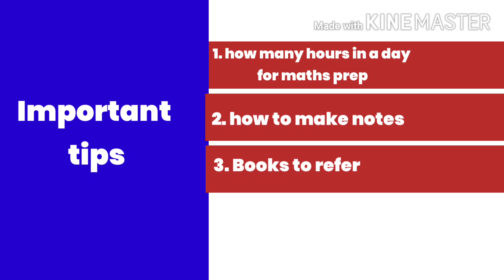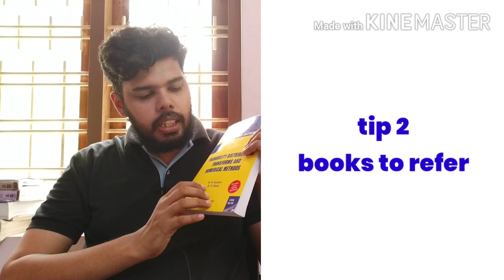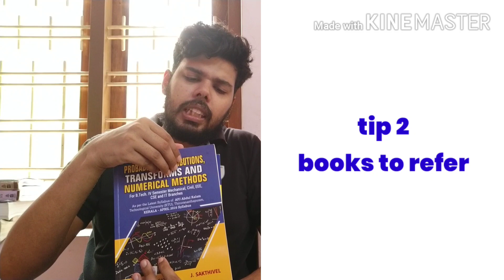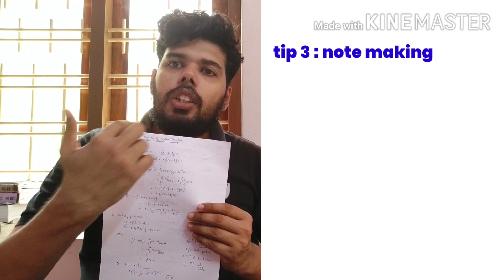How to prepare for semester maths examination|2020 KTU S2 & S4 maths examination|KTU B.Tech maths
This video is about how to prepare for 2020 S2&S4 maths examination
KTU S2 & S4 maths
KTU B.tech Mathematics